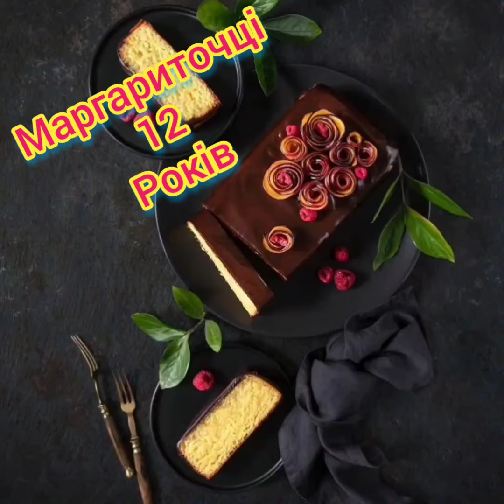Дорога Маргариточка Вітаю З Днем Народження З 12 річчям! Бажаю щастя, здоровья, радості та достатку!